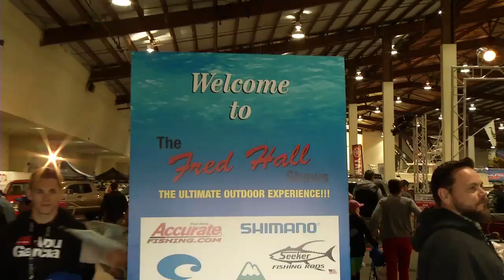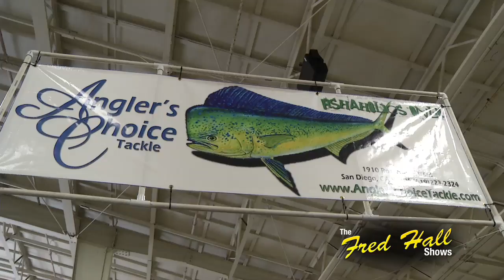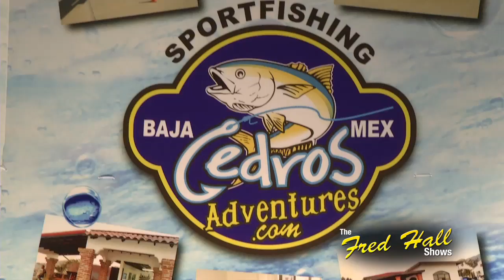Fred Hall Show Del Mar Preview